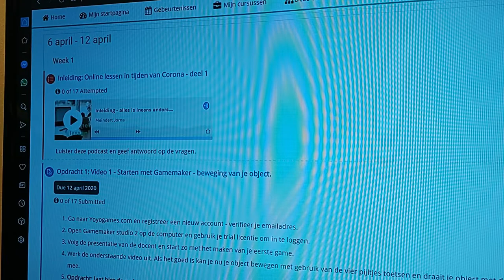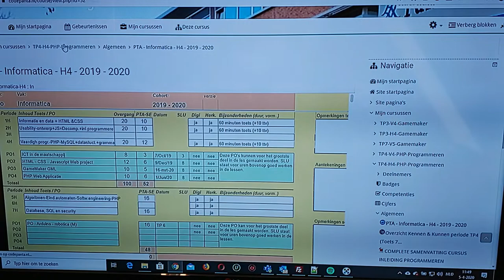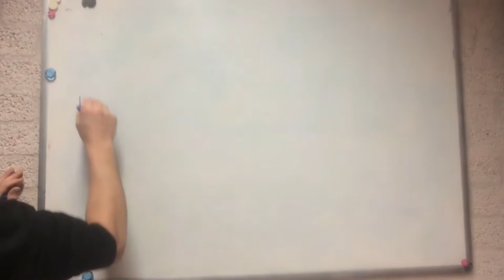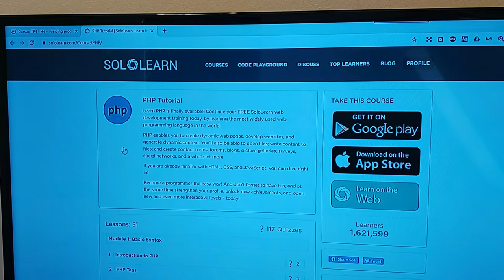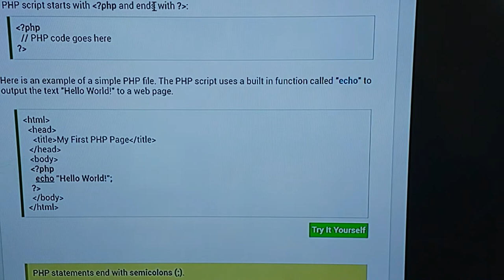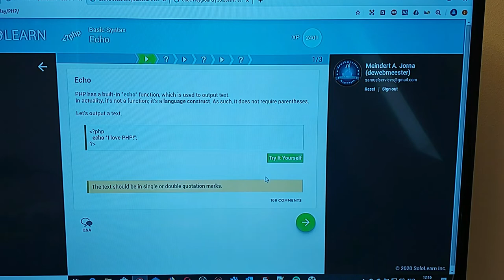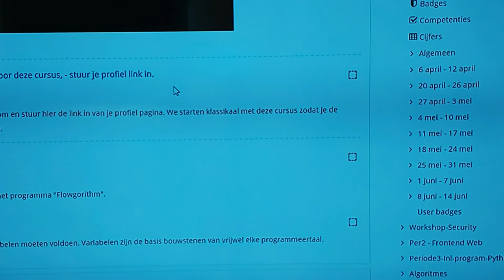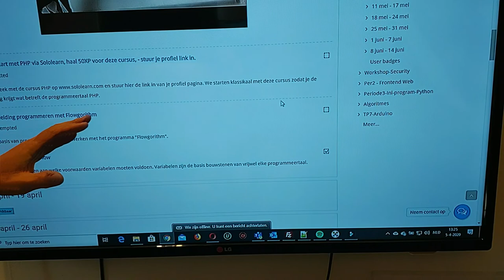Informatica online: Programmeren met PHP - les 1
Deze video is onderdeel van het live programma van het YouTube kanaal: "informatica Voortgezet Onderwijs".

Dit is les 1 van het programma "Inleiding programmeren - PHP". In deze video eerst wat aandacht voor de wijze waarop er les gegeven wordt in deze Corona tijd. Mijn verwachting is dat deze periode er toe gaat leiden dat "Informatica online" een vast onderdeel wordt van het Informatica programma van Middelbare scholen in Nederland.

Alle lesmodules worden gepubliceerd binnen de online leeromgeving - Mocht je actief als leerling mee willen doen met "Informatica online" via dit programma, laat dat dan weten in het commentaar en stuur mij een bericht en dan ga ik proberen te regelen dat ook jij leerling wordt van CodePanta en het complete "Informatica online" programma kan gaan volgen.

In deze les verder aandacht voor het platform en de cursus PHP die daar te vinden is. Via de eerste lesmodules van Sololearn, leg ik de basis van PHP uit. Daarna aandacht voor het definieren en gebruik van variabelen in PHP. Ik sluit te les af met wat aandacht voor het programma Flowgorithm waar we in een volgende les mee verder gaan en waar ik een aparte video voor ga maken.
Groeten namens "Informatica online": Meindert A. Jorna (DeWebmeester)